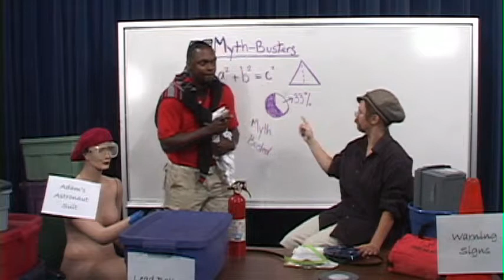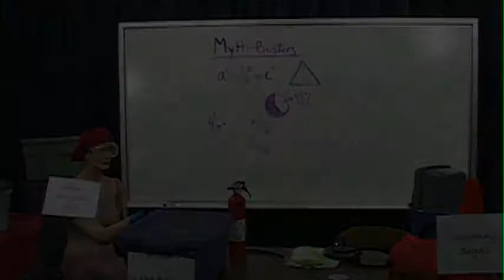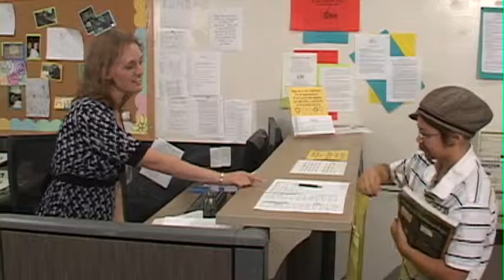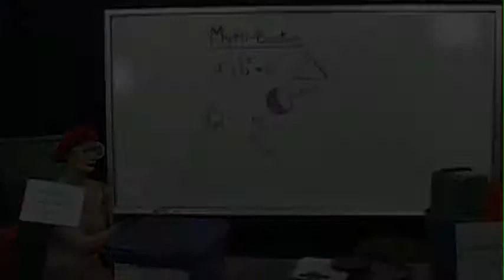Highline Community College Writing Center - "Mythbusters"